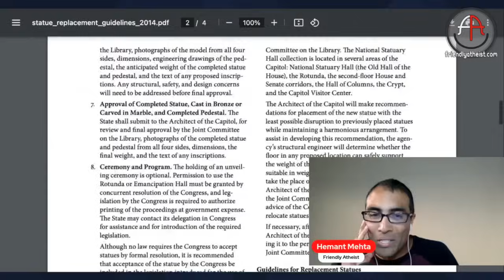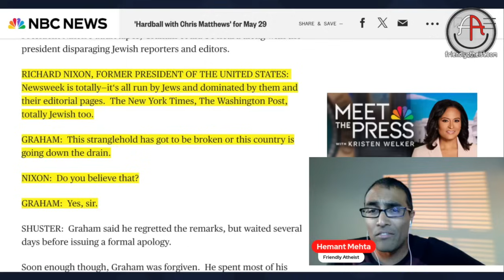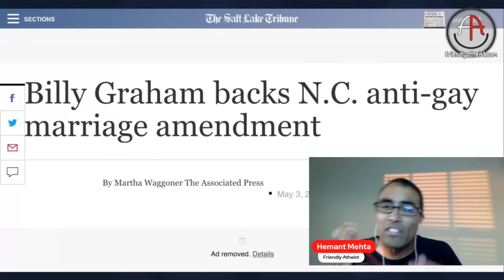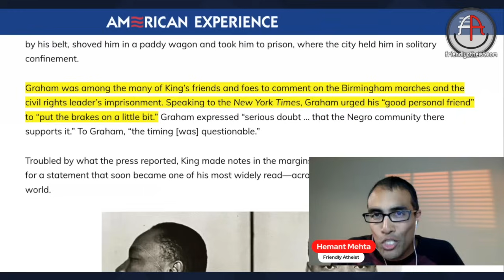A statue of disgraced evangelist Billy Graham was unveiled in the U.S. Capitol (Livestream)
A statue of the late Rev. Billy Graham was just unveiled in the U.S. Capitol.

Since there’s no good reason it should be going up, it’s worth remembering how and why this is happening.